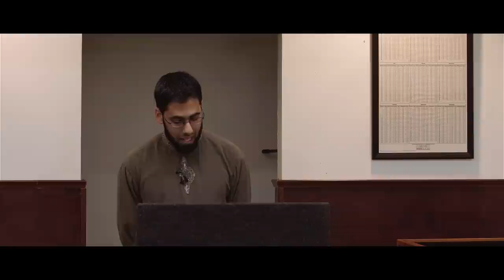Session 1 | Intro | Sweetness of Hajj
Dr. Farhan AbdulAzeez